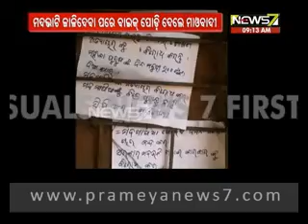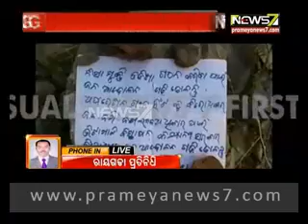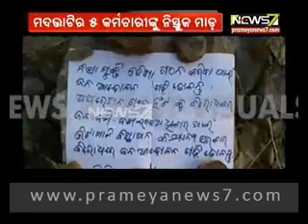Maoists set ablaze liquor-making unit, bike in Rayagada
In the third such incident, Maoists burnt a country-liquor making unit and a bike at Raghubai under Ambadala police station in Rayagada district late on Friday night.
 A group of 12 to 15 Maoists attacked five employees of the liquor making unit and set the unit ablaze. They put up posters with a warning that the liquor making unit must not be reopened.